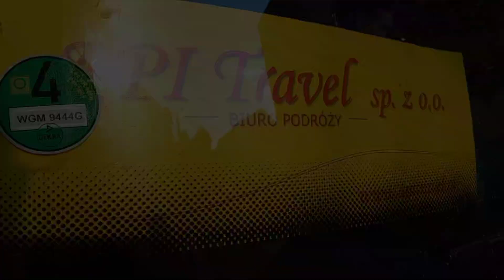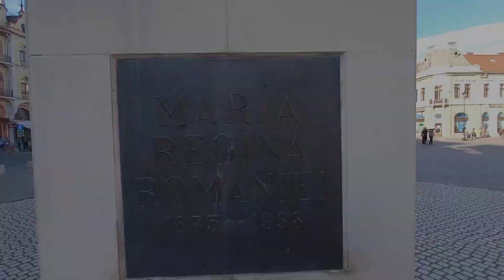RUMUNIA, MIASTO ORADEA ZWIEDZANIE. 🍷🎶🚘🎼⚘☕🍸🚗27.04.2024